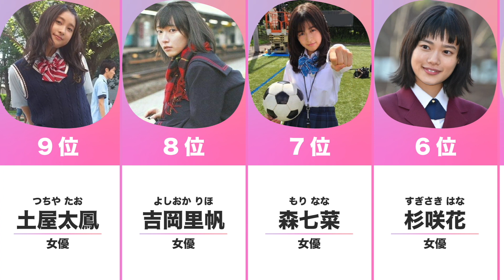【キュン！】制服が似合うと思う女性芸能人ランキングTOP10！【2022年版】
学校の制服が似合うと思う女性芸能人ランキングTOP10です！
思わずキュンとしてしまいます！
あなたにとっての1位は誰ですか？

忙しい毎日の、ほんのスキマ時間に見るだけで、気分転換ができるような動画を作りたいと思っています。